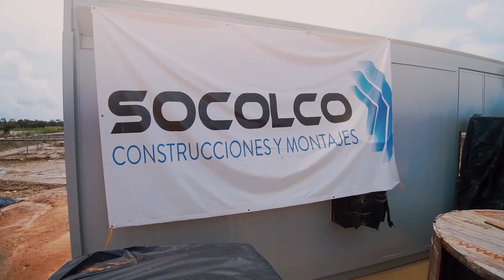Reel Comercial 2021 - BIXEL STUDIO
Hola, somos Bixel Studio ⚡ nos centramos en el valor y lo relevante para las personas, impulsamos proyectos que trascienden en nuestro entorno al alinear su visión de negocio y propósito.

Así logramos conectar marcas y personas, con esfuerzos de branding, marketing, plataformas digitales, media production y contenido 👨🏻‍💻

💡 Fortalecemos marcas a través del arte visual.